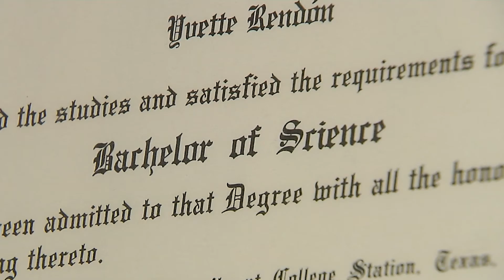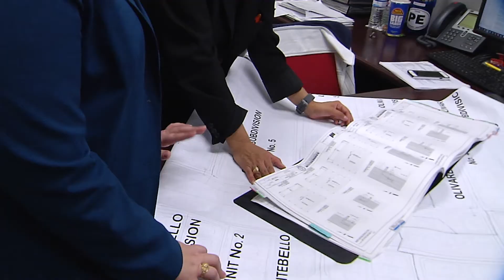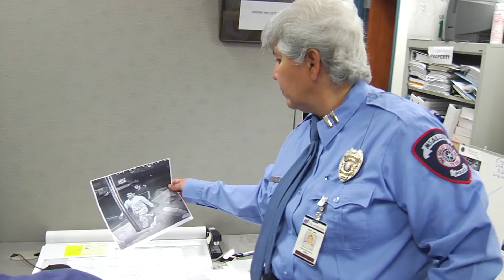McAllen celebrates Women’s History Month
The City of McAllen celebrated March as Women’s History Month in McAllen.  Here’s an amazing story of some remarkable achievements of women in the City of McAllen organization.